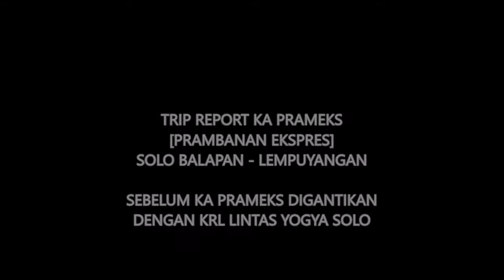TRIP REPORT KA PRAMEKS (PRAMBANAN EKSPRES) SEBELUM DIGANTIKAN KRL YOGYA SOLO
MUMPUNG ADA KESEMPATAN NAIK KA INI SEBELUM DIGANTIKAN DENGAN KRL LINTAS YOGYA SOLO, SAYA MENCOBA KA PRAMEKS ATAU JUGA PRAMBANAN EKSPRES. DARI STASIUN SOLO BALAPAN KE STASIUN LEMPUYANGAN YOGYAKARTA. PENUMPANG KA PRAMEKS CUKUP TINGGI PADA JAM PERTAMA KEBERANGKATAN PAGI HARI.

TUNGGU KELANJUTAN VIDEO PERJALANAN KA DAN HUNTING KA SAYA BERIKUTNYA.